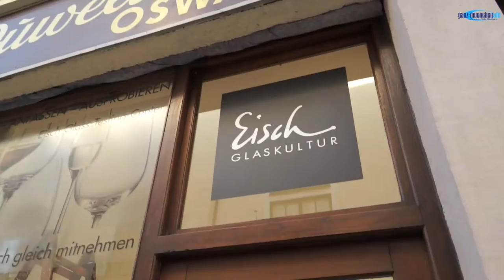Pop Up Eisch Glass Testing Center München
Pop Up Eisch Glass Testing Center München, vorgestellt von Monika Oberndorfer. Vom 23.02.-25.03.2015 in der Hackenstraße 3, München Mo.-Fr. 10-19 Uhr, Sa. 10-18 Uhr geöffnet